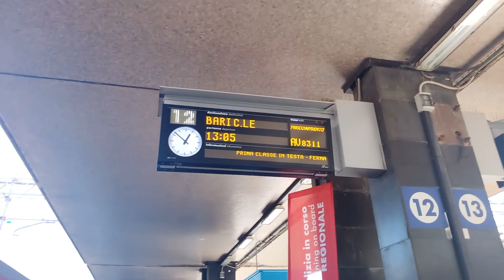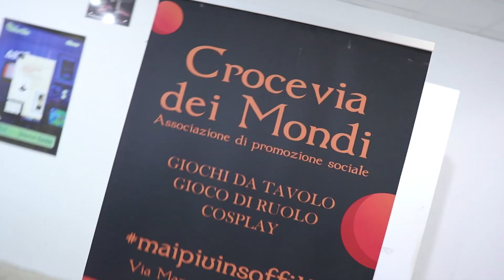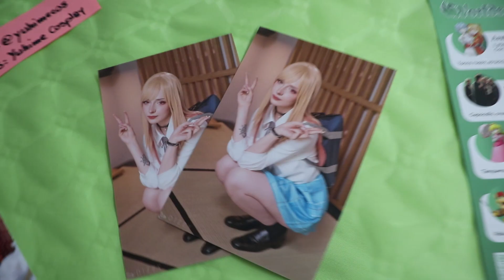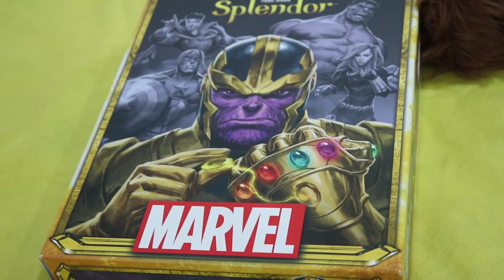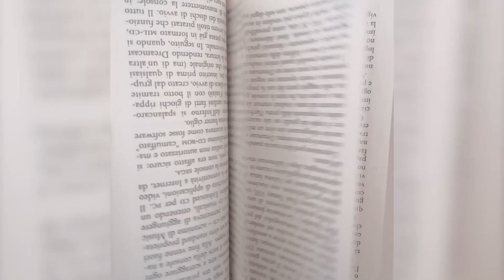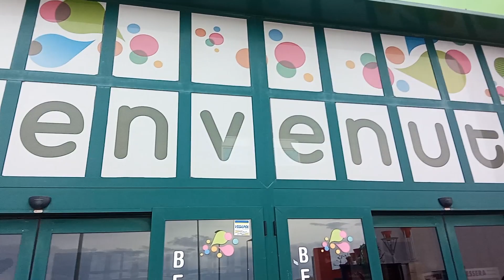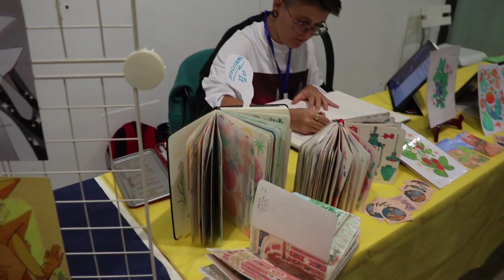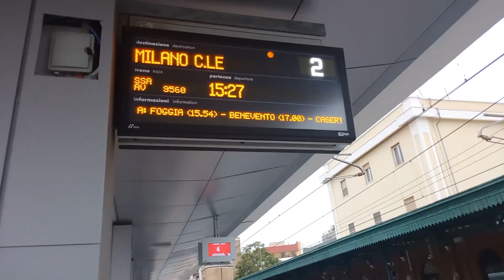Cosa diavolo è successo al WORLDS 2022 - Doctor Game's RETRO/TRIP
Cosa sarà successo all'evento WORLDS2022 di Andria ? Sarò sopravvissuto ad un viaggio della speranza "on rails" durato più di 10 ore? Scopriamolo insieme!

📚 IL MIO LIBRO

🙏 Per le vostre donazioni (se ne avete la possibilità e gradite dare un aiutino al canale)